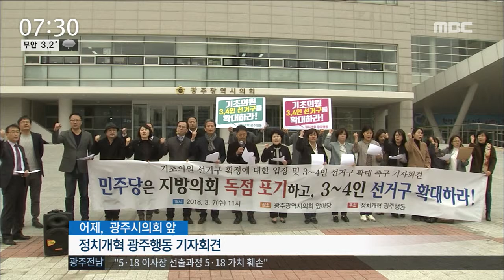[뉴스투데이]3-4인 선거구 확대하라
(앵커)

정치개혁 광주행동이
기초의원 선거구 획정 과정에서
3-4인 선거구를 늘리라고
광주시의회와 민주당을 압박했습니다.

           ◀ＳＹＮ▶
(각 정당들 특히 더불어민주당은 당리당략이 아니라 정치개혁을 바라는 시민들의 입장을 정확히 반영해야 한다. '알고 보니 적폐'였다는 결론이 내려지지 않도록 심사숙고하기를 더불어민주당과 시의원들에게 엄중 경고한다.)

광주행동은 지방의회의 다양성 확보를 위해서는
3-4인 선거구 확대가 필요하다며
시의회 논의 과정에서
특정 정당의 기득권을 지키기 위해
선거구 쪼개기를 시도해서는
안 된다고 주장했습니다.